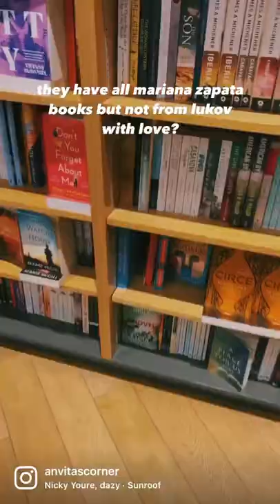come book shopping with me